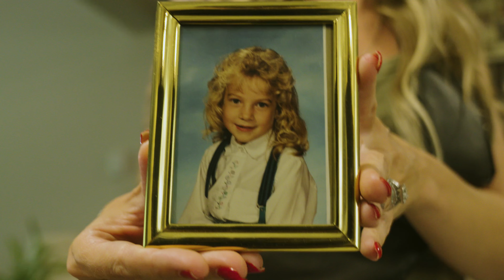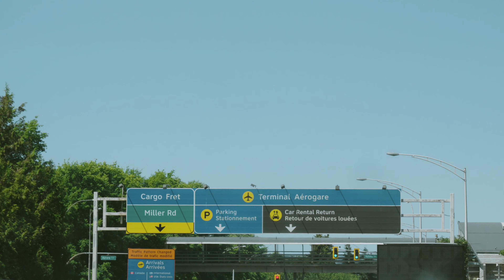Full Throttle Party Tour 3.0 Recap Part 1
Part 1 of our epic third annual Harley stunt show tour of western Canada! What to expect? Before we left, prep & packing, @DizzyStunts first time arriving in Canada, behind the scenes and a wild street ride with our friends!